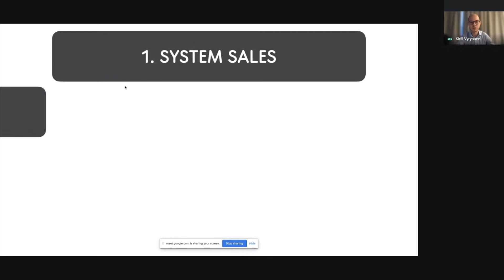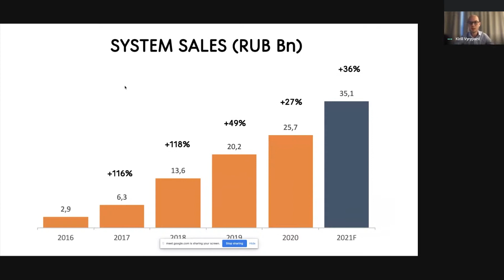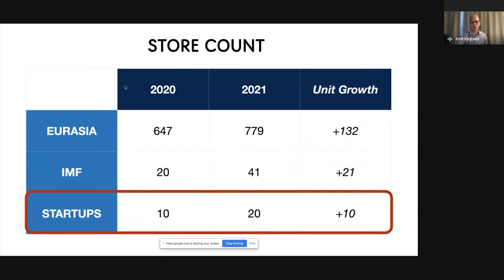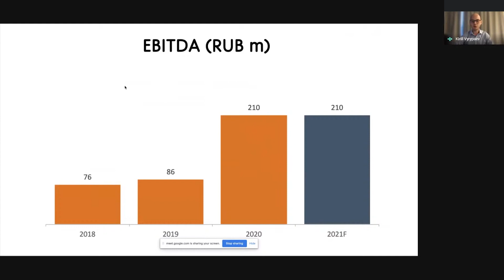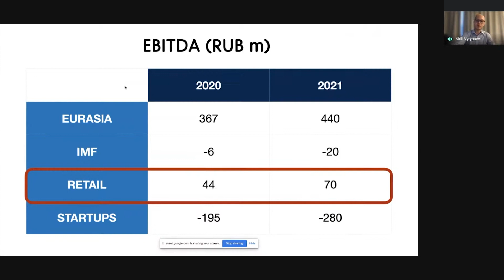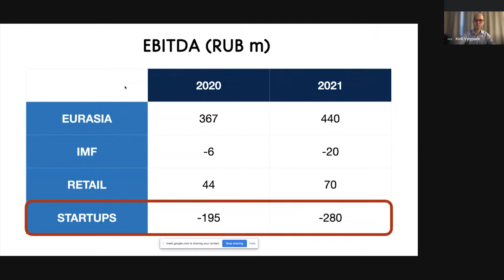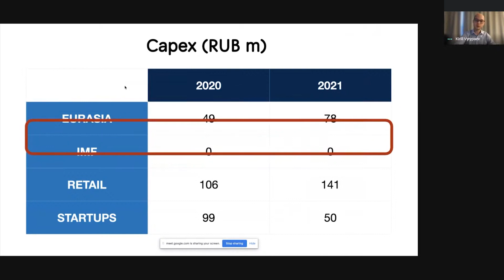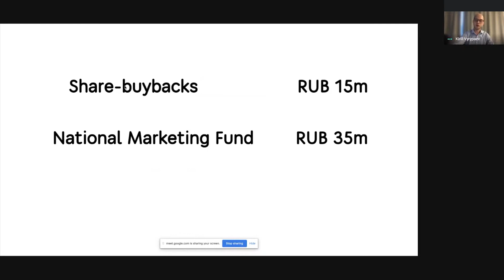Финансовые прогнозы Dodo Brands на 2021. Кирилл Вырыпаев. 25 января 2021